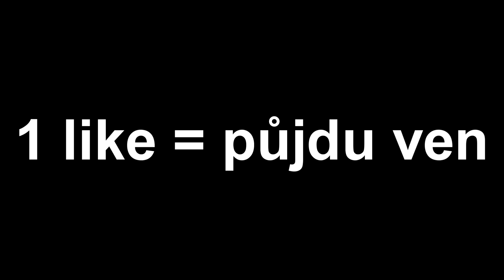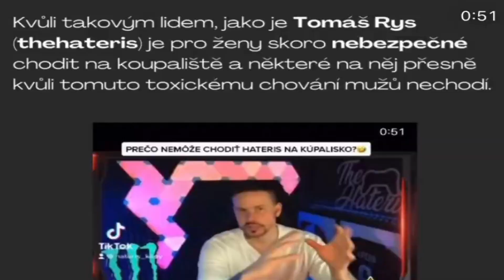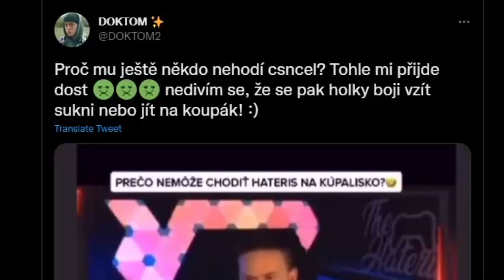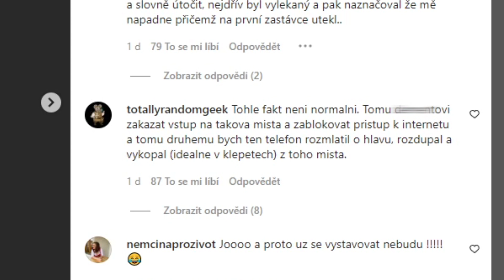NEJZVRHLEJŠÍ INFLUENCER?!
Dnes se podíváme na velmi kontroverzního člověka Haterise, přičemž vám dám svůj trošku nepopularní pohled na věc.
family friendly